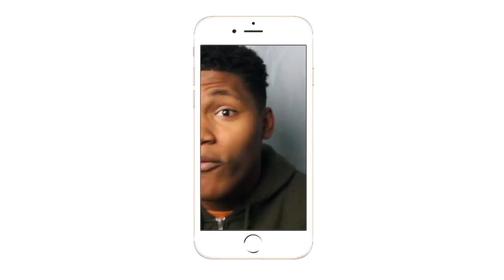FIRST ANIME REACTION!| Most SAVAGE Moments In The History Of Anime PART 2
MY FRIST ANIME REACTION!!!
Intro/Outro: Jaden Smith Fallen
Camera: Cannon 60D
Editing Software: Imovie & Premiere Pro